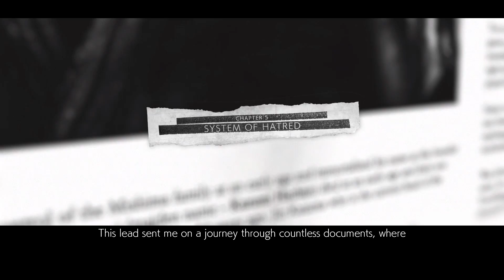Tekken 7 Story Mode - Chapter 5 (PS4 Pro, 1080p 60fps)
Tekken 7 is a fighting game developed and published by Bandai Namco Entertainment. The game is the ninth installment in the Tekken series, and the first to make use of the Unreal Engine. Tekken 7 had a limited arcade release in Japan in March 2015. An updated arcade version, Tekken 7: Fated Retribution, was released in Japan in July 2016, and features an expanded content including new stages, costumes, items, and characters. The same version was released for Microsoft Windows, PlayStation 4, and Xbox One in June 2017